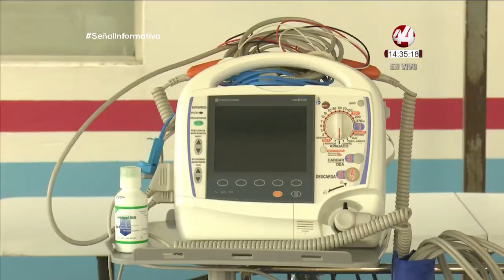La Vacunación de COVID19 en profesionales de la salud, Mario Márquez Amezcua